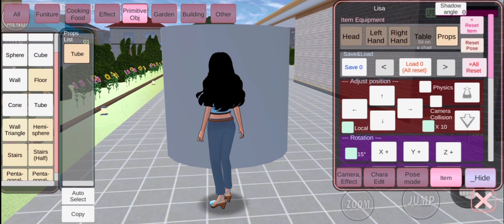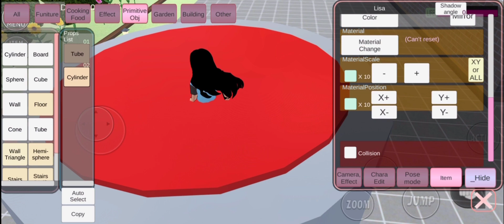របៀបធ្វើអាងហែលទឹក - How To Make Pool / Sakura School/ Angel Yxa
Hello Everybody! This Is My YT Channel. Oh!!! Thanks Q So Much From Angel Yxa.❤️❤️
This Is Our Facebook